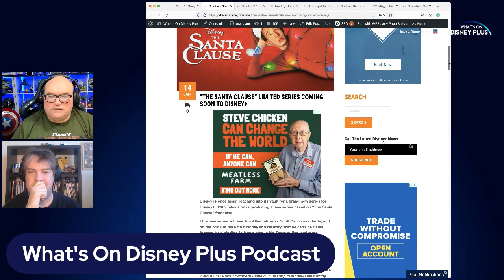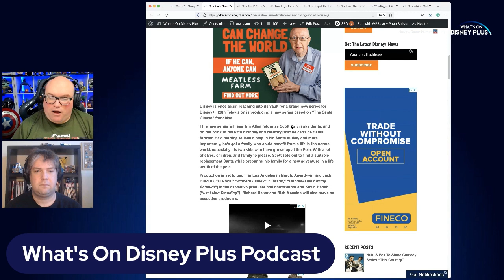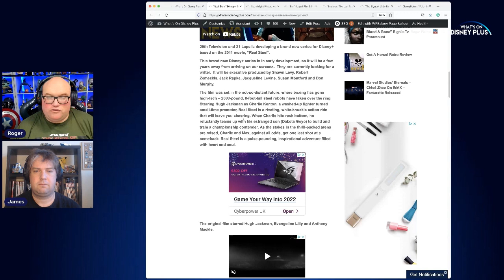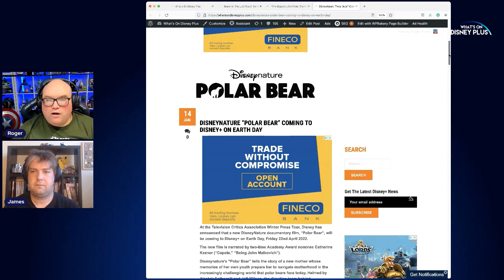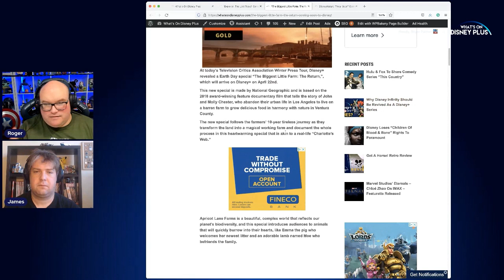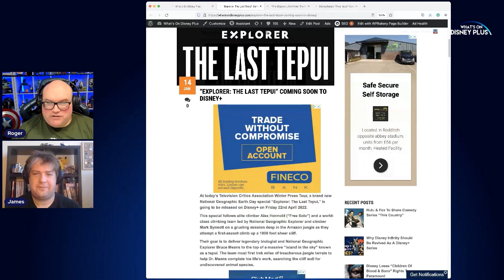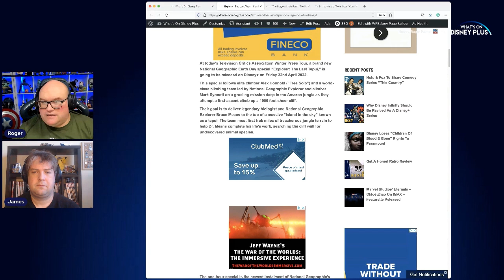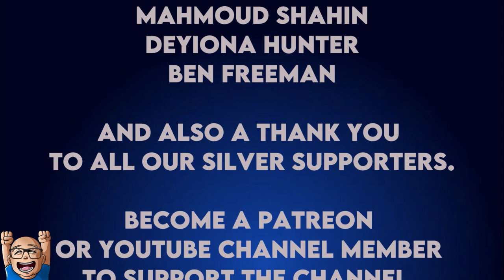Does Disney+ Need A "Santa Clause" Series? | What’s On Disney Plus Podcast #171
In this What's On Disney Plus Podcast episode, Roger and James discuss all of this weeks major Disney+ news including:

“The Santa Clause” Limited Series Coming Soon To Disney+
“Real Steel” Disney+ Series In Development
DisneyNature “Polar Bear” Coming To Disney+ On Earth Day
“The Biggest Little Farm: The Return” Coming Soon To Disney+
“Explorer: The Last Tepui” Coming Soon To Disney+

Plus they share their thoughts on the latest episode of "The Book Of Boba Fett" and Marvel's "Eternals"

If you enjoy our podcast, please consider supporting it via our Patreon or as a YouTube Channel Membership from as little as $2 a month and get access to exclusive content and much more.